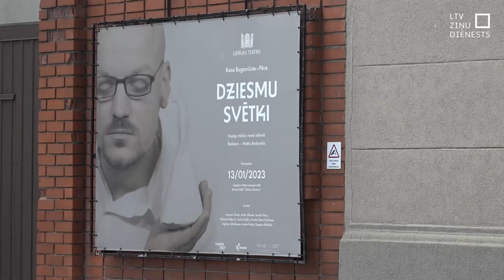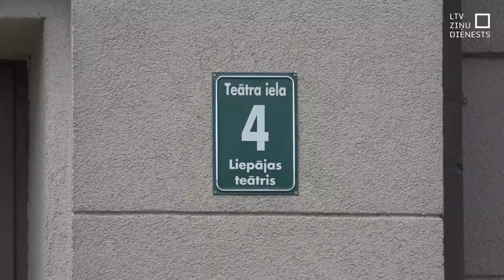Liepājas teātra pagaidu valde sola uzlabot iestādes finanšu situāciju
Pēc skandāla Liepājas teātrī ieceltā pagaidu valde apņēmusies kultūras iestādes nākamā gada budžetu sastādīt tādu, lai teātris beidzot strādātu bez finansiāliem zaudējumiem. Lomu sadalījums pagaidu valdē nebūs tāds, kāds tas bija iepriekš, kad valdes priekšsēdētājam Herbertam Laukšteinam piederēja izšķirošā balss svarīgu lēmumu pieņemšanā. Pagaidu valdes divi locekļi turpmāk būšot vienlīdzīgi savās tiesībās un lēmumus pieņemšot koleģiāli. Tikmēr vairāku nozares ekspertu ieskatā teātris iegūtu, ja Laukšteins izturētu konkursu uz valdes locekļa amatu un atgrieztos.